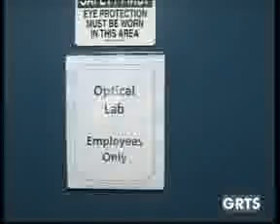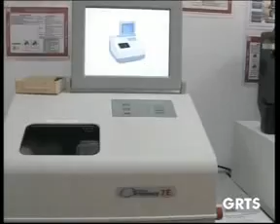GRTS 08 05 2014 2010 GMT